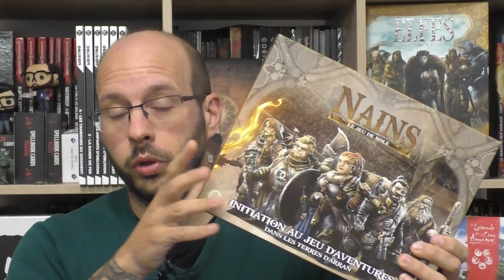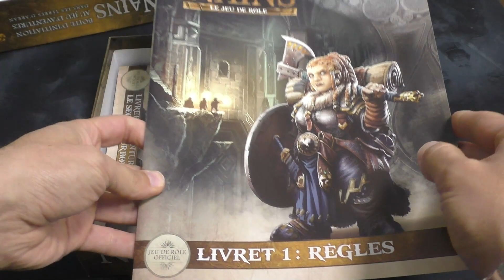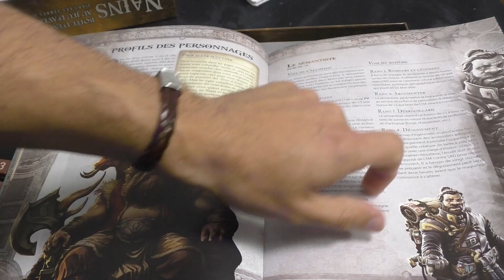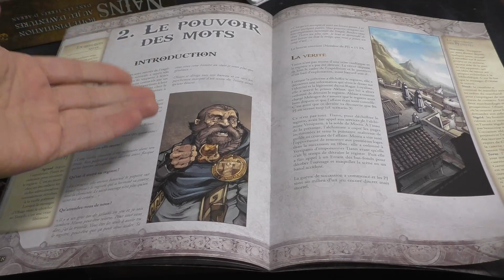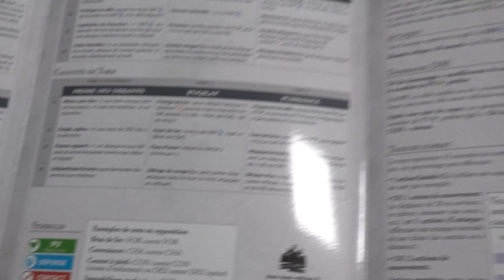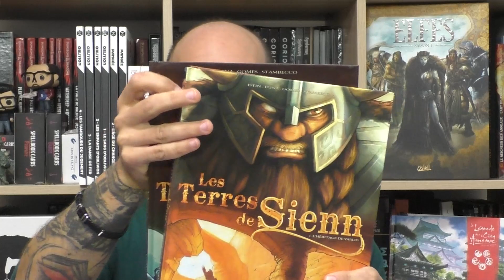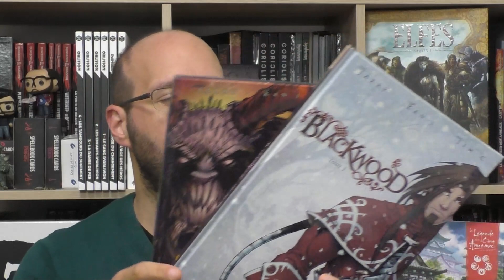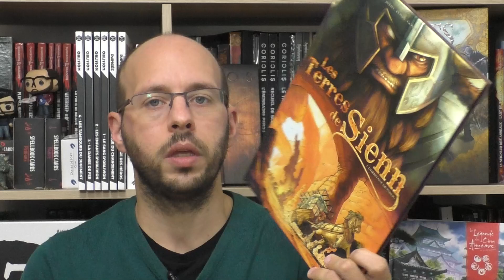Ouverture Ludique - Nains, Terres d'Arran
Introduction et avis 00:00:00
Feuilletage 00:11:44
Bonus 00:19:50

Guillaume vous propose l'ouverture critique de la boite d'initiation au jeu d'aventures : Nains

Les Terres d'Arran, le jeu de rôle est publié par Black Book Édition en partenariat avec Soleil (éditeur des bandes dessinées)